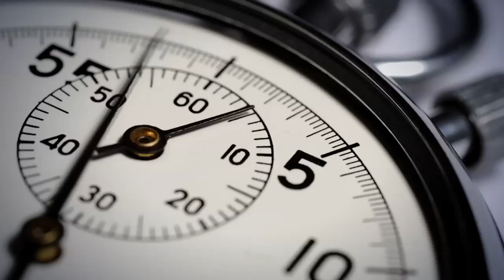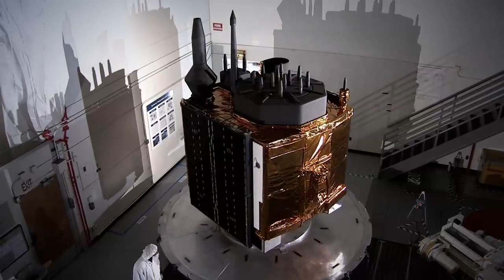Boeing: Building A Better GPS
As the number of GPS devices increases globally, Boeing-built satellites are helping to sustain and modernize the GPS constellation. Bringing innovations from their airplane assembly lines to GPS production, Boeing is helping to assure GPS service is available wherever, whenever.